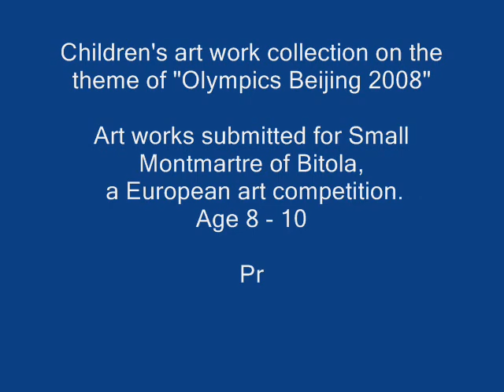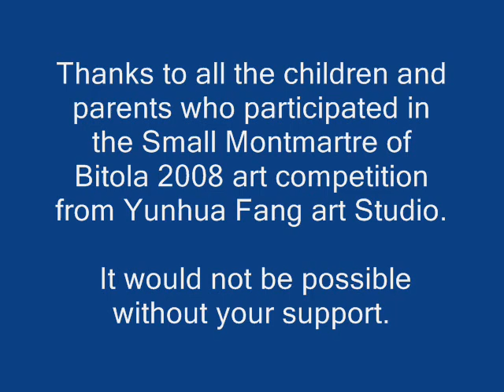Yunhua Fang Art Studio - Age 8 - 10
Children's art work collection on the theme of "Olympics Beijing 2008"

Art works submitted for Small Montmartre of Bitola,
 a European art competition.